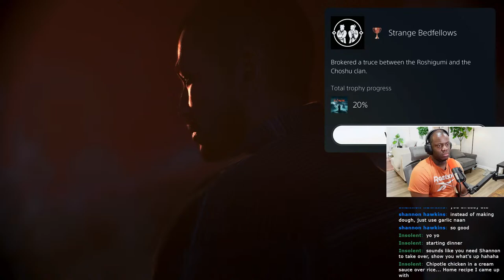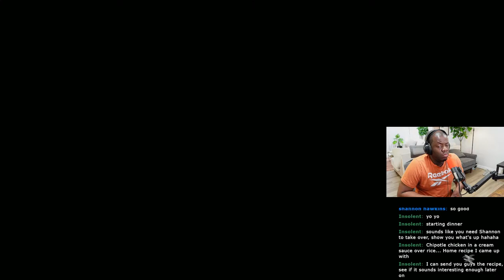Rise of the Rōnin--Part 9-- Live.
This will be part 9 of Rise of the Ronin on PS5.
Hang out, chat with me.